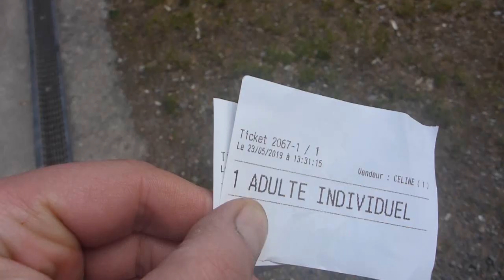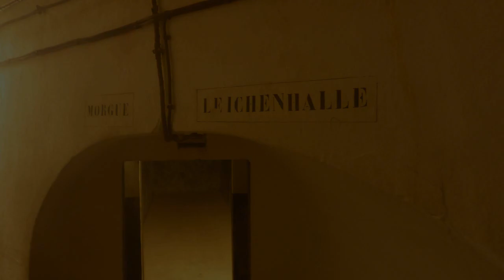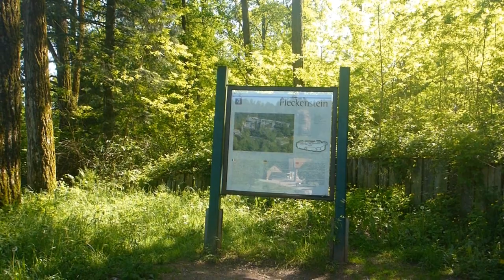Bunker in Frankreich / Elsaß Zweiter Weltkrieg Bunkeranlage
Wir waren in Frankreich/Elsaß unterwegs. Durch eine Umleitung fanden wir zufällig einen Bunker. So ergab es sich, dass wir uns diesen anschauten. Wir hatten wieder mal das Glück, eine Einzelführung genießen zu können. Danach sahen wir uns auch nochmals die Burgruine Fleckenstein an.
LG Manfred Der Waldläufer